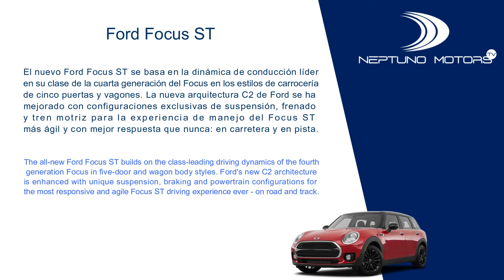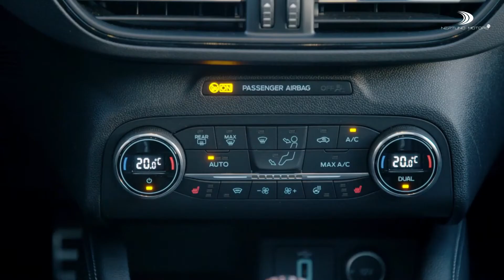Ford Focus ST 2020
El nuevo Ford Focus ST se basa en la dinámica de conducción líder en su clase de la cuarta generación del Focus en los estilos de carrocería de cinco puertas y vagones. La nueva arquitectura C2 de Ford se ha mejorado con configuraciones exclusivas de suspensión, frenado y tren motriz para la experiencia de manejo del Focus ST más ágil y con mejor respuesta que nunca: en carretera y en pista.

Escenas del Interior, Exterior & Manejo